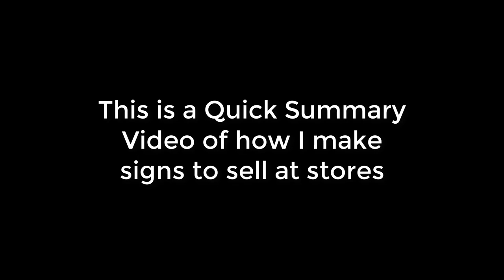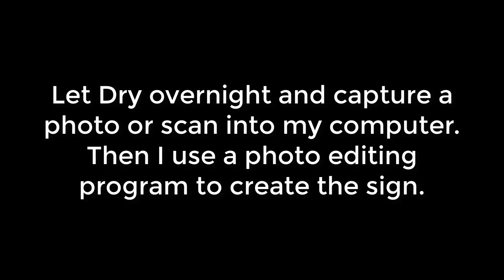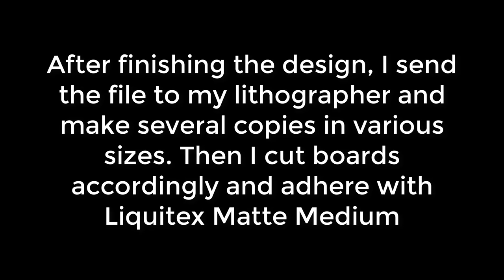Paint Pouring: By Request- How I Make Signs to Sell at Stores